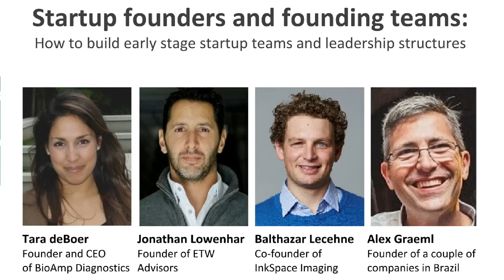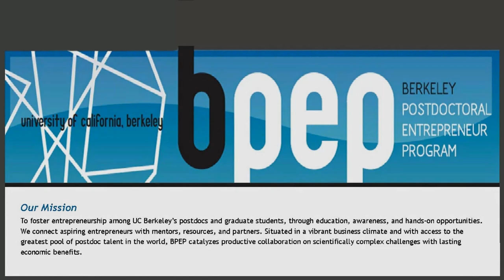Startup founders and founding teams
How to build early stage startup teams and leadership structures?

This is just an excerpt of Alex Graeml's talk in a panel held at UC Berkeley, in February 2019.
If you want to have access to the full content of that evening's event, go and look for previous events or go directly